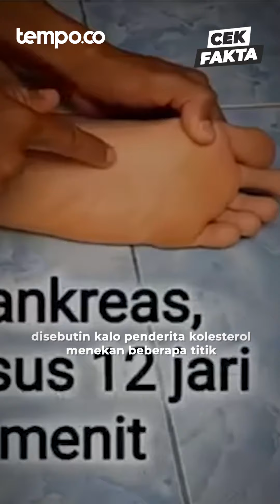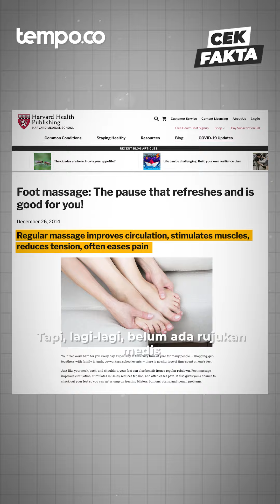Pijat Kaki Pakai Batu Bisa Obati Kolesterol? | Cek Fakta Tempo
TEMPO.CO - Beredar video dengan klaim penyakit kolesterol yang bisa terobati dengan terapi pijat kaki menggunakan batu.

Sobat antihoaks, yuk kita cek faktanya!

Laporan jurnalistik berkualitas dan enak dibaca, akses Tempo digital premium. Klik di sini